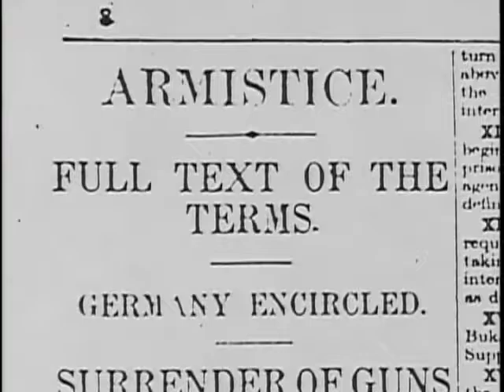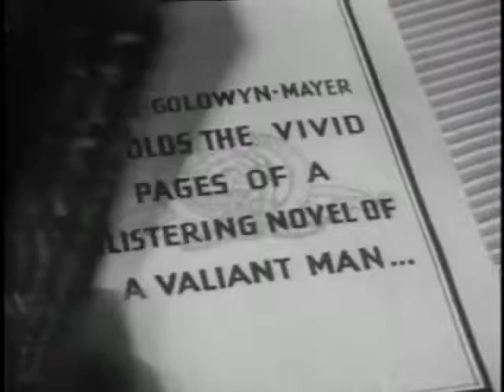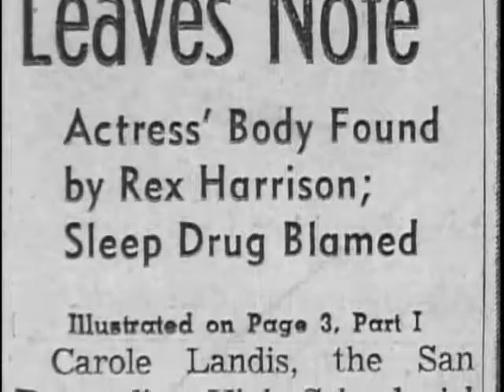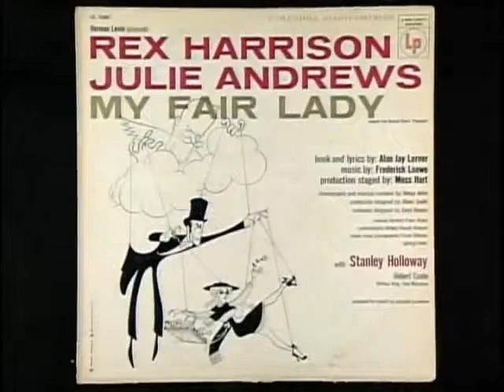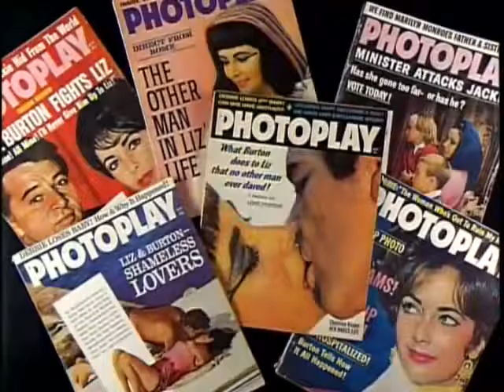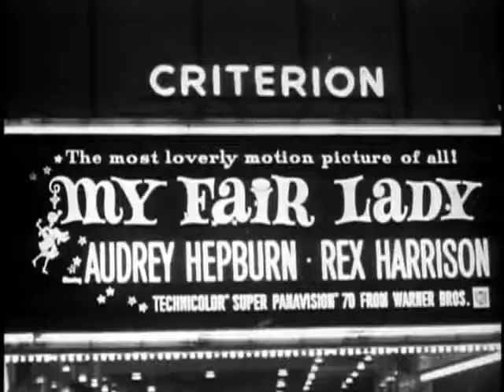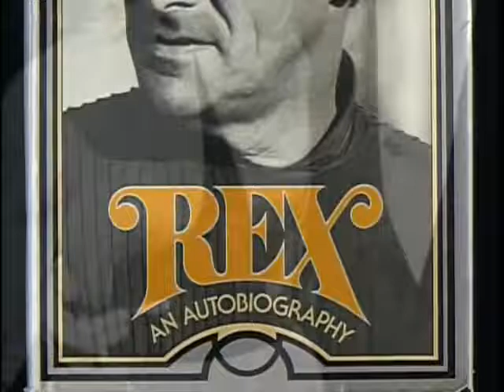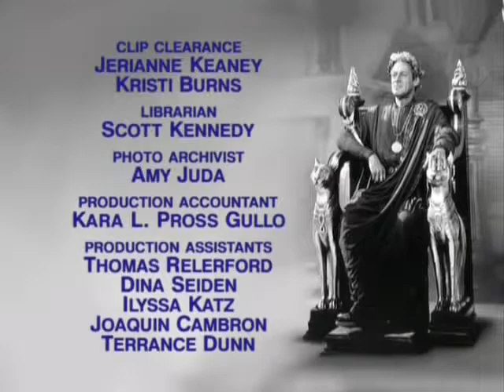Rex Harrison documentary HD 2016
documentary 2016,
documentary lucci,
documentary now,
documentary bbc,
documentary films,
documentary 13th,
documentary history,
documentary discovery channel,
documentary lucci lyrics,
documentary,
documentary animals,
documentary ancient,
documentary about dreams,
documentary africa,
documentary about mysteries,
documentary about life,
documentary ancient civilization,
documentary about space,
documentary art,
documentary america,
a documentary film,
a documentary about nobody,
a documentary about ethiopia recorded in 1939,
a documentary 9 11,
a documentary filmed in nepal between 1950 and 1958,
a documentary quincy,
a documentary should high school sports be allowed,
a documentary about the important things,
a documentary on war propaganda,
a documentary of prostitution area in bangladesh,
documentary bbc 2016,
documentary by lucci,
documentary biography,
documentary bible,
documentary best,
documentary business,
documentary bigfoot,
r&b documentary,
group b documentary,
max b documentary,
lil b documentary,
doe b documentary,
plan b documentary,
mel b documentary,
b.o.b documentary,
bun b documentary,
m.i.b documentary,
documentary channel,
documentary crime,
documentary china,
documentary cult,
documentary cartel,
documentary civil war,
documentary chicago,
documentary conspiracy theories,
documentary channel full episodes,
documentary cars,
pimp c documentary,
andy c documentary,
b b c documentary,
d.o.c documentary,
hepatitis c documentary,
melanie c documentary,
hep c documentary,
vitamin c documentary,
washington d.c documentary,
group c documentary,
documentary dinosaurs,
documentary death,
documentary donald trump,
documentary drug cartels,
documentary david attenborough,
documentary discovery,
documentary depression,
documentary death row,
documentary dogs,
tenacious d documentary,
heavy d documentary,
chuck d documentary,
sfod-d documentary,
vitamin d documentary,
stevie hyper d documentary,
1st sfod-d documentary,
p.o.d documentary,
schoolly d documentary,
winky d documentary,
documentary eating,
documentary egypt,
documentary earth,
documentary engineering,
documentary el chapo guzman,
documentary ethiopia failed state,
documentary edward snowden,
documentary evolution,
documentary economics,
documentary end of world,
e documentary series boulevard of broken dreams,
e documentary selena gomez,
e documentary caitlyn jenner,
eazy e documentary,
eazy e documentary 2014,
a&e documentary full episodes,
maersk triple e documentary,
ukiyo-e documentary,
lil eazy e documentary,
2pac eazy e documentary,
documentary food,
documentary film festival,
documentary for kids,
documentary filmmaking,
documentary films full length,
documentary football,
documentary full episodes,
documentary films 2016,
documentary fat,
terminal f documentary,
b.m.f documentary,
christiane f documentary,
f 35 documentary,
f 22 raptor documentary,
f-14 tomcat documentary,
f scott fitzgerald documentary,
f-4 phantom documentary,
f 15 documentary,
f 18 documentary,